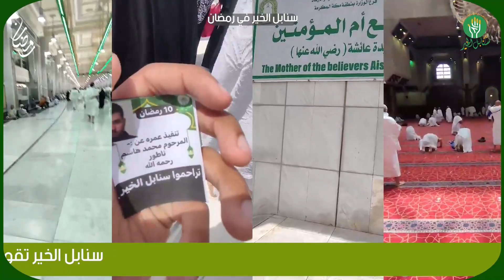سنابل الخير تقوم بأداء العمرة بالنيابة عن المرحوم محمد هاشم ناطور رحمه الله و غفر له و أسكنه فسيح جن